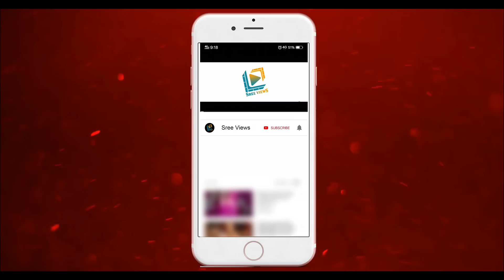సుధీర్ గాడి పెళ్ళిగోల " బ్లాక్ బస్టర్ హిట్ " | ఉగాది ఈవెంట్ ఫుల్ రివ్యూ